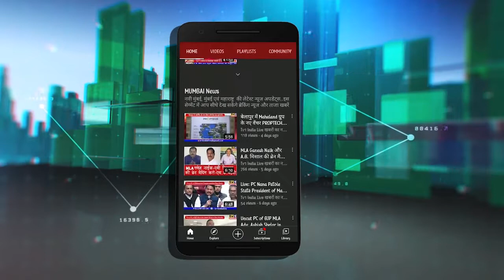केंद्र सरकार ने दिव्यांगों का कोटा समाप्त किया है- Pawan Khera addresses media at AICC HQ